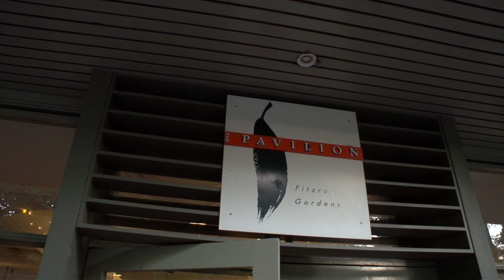Lisa and Cameron-Wedding Trailer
Perfect venue! Awesome wedding! Here is a small teaser clip of an amazing wedding day! It was absolutely our pleasure to be a small part of such an amazing wedding. For more information on our services please Studio N or call Neven 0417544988. Combination Cinematic DSLR+HD Video .